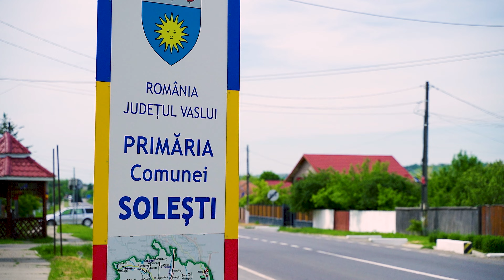Laura & Alexandru - Best moments - Cununie civila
Fotograf Vaslui - Red Focus Art
Oferim servicii foto video la nunti, botezuri, cununii civile si aniversari in judetul Vaslui